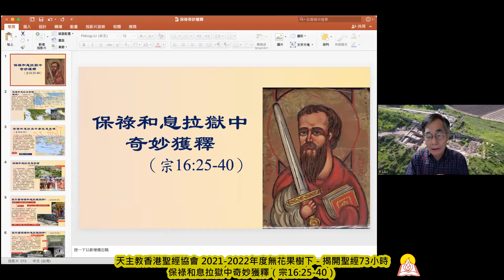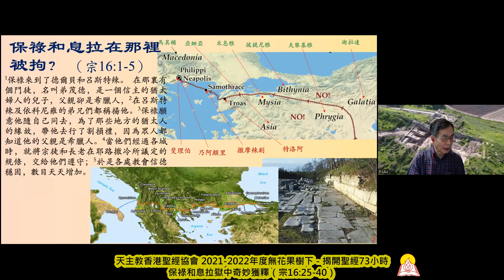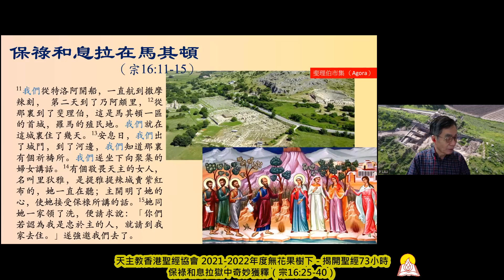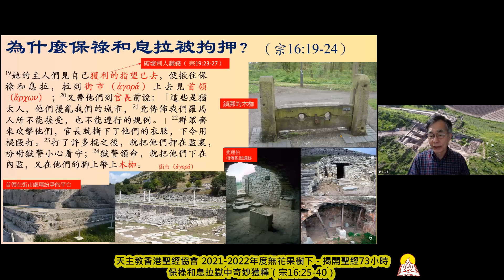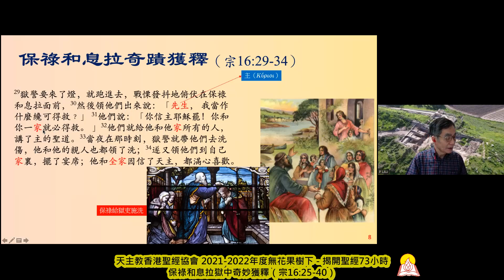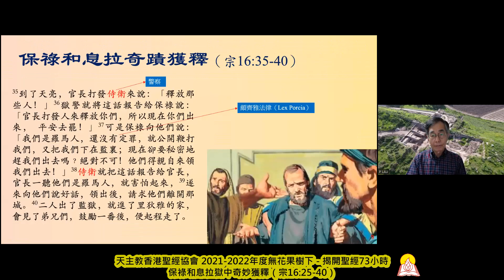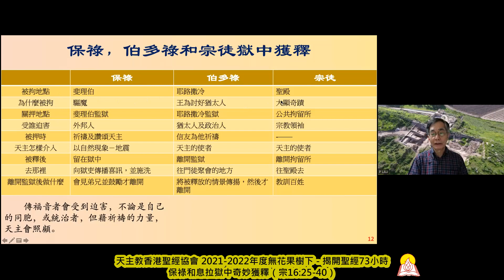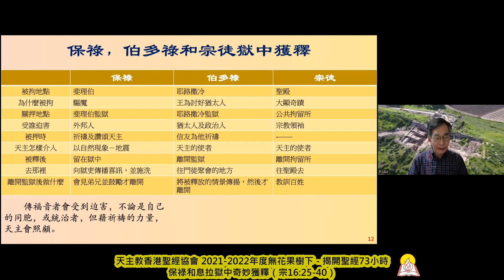保祿和息拉獄中奇妙獲釋（宗16:25-40）- 劉國根兄弟 20220830